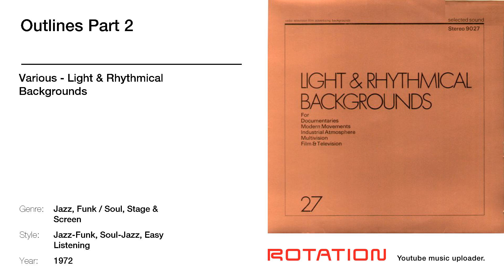Ernst Arno And His Orchestra - Outlines Part 2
Track name: Outlines Part 2 | Artist name: , Ernst Arno And His Orchestra | Album name: Light & Rhythmical Backgrounds | Year: 1972